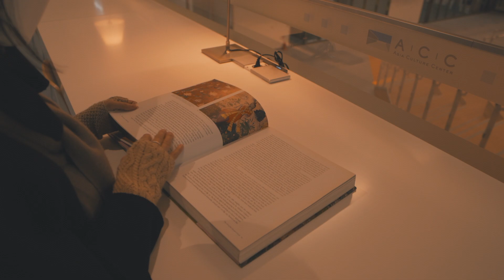당신의 영감이 깨어나는 곳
안녕하세요. 람다에요.

얼마 전에 영상을 담기위해 광주에 다녀왔어요.
생각지 못한 ACC(국립아시아문화전당)의 규모에 놀라고
눈 쌓인 무등산의 아름다움과 광주 곳곳의 숨겨진 매력을 찾는 여행이었어요.

오늘도 봐주신 여러분 감사해요.
따듯한 하루 되세요💕

📍 국립5.18민주묘지
- 광주 북구 민주로 200 국립5.18민주묘지

📍 ACC(국립아시아문화전당)

📍 무등산 국립공원
- 광주 북구 금곡동

📍 광주비엔날레전시관
- 광주 북구 비엔날레로 111

📍 광주역사민속박물관
- 광주 북구 서하로 48-25

📍 광주패밀리랜드
- 광주 북구 우치로 677 광주패밀리랜드

📍 펭귄마을
- 광주 남구 천변좌로446번길 7

📍 사직공원 전망대
- 광주 남구 사직길 49-1